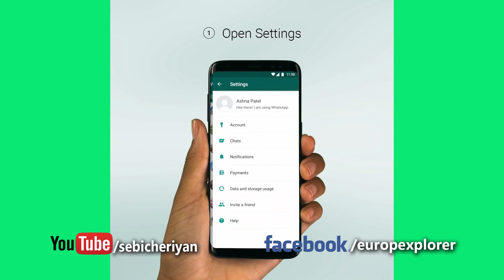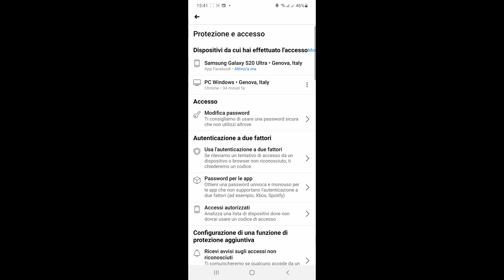വാട്സാപ്പ്, ഫെയ്സ്ബൂക് സുരക്ഷക്ക് രണ്ട് സ്റ്റെപ്പ് വെരിഫിക്കേഷൻ ആക്റ്റീവ് ചെയ്യുക.